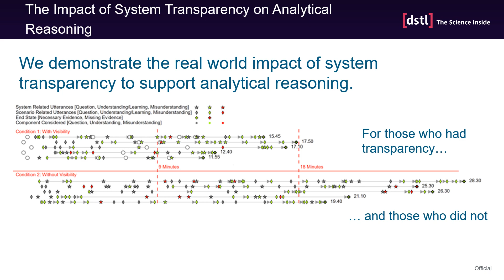The Impact of System Transparency on Analytical Reasoning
Sam Hepenstal, Leishi Zhang, B. L. William Wong

Session: Late Breaking Work (LBW) Posters A

In this paper, we present the hypothesis that system transparency is critical for tasks that involve expert sensemaking. Artificial Intelligence (AI) systems can aid criminal intelligence analysts, however, they are typically opaque, obscuring the underlying processes that inform outputs, and this has implications for sensemaking. We report on an initial study with 10 intelligence analysts who performed a realistic investigation exercise using the Pan natural language system [10, 11], in which only half were provided with system transparency. Differences between conditions are analysed and the results demonstrate that transparency improved the ability of analysts to reason about the data and form hypotheses.